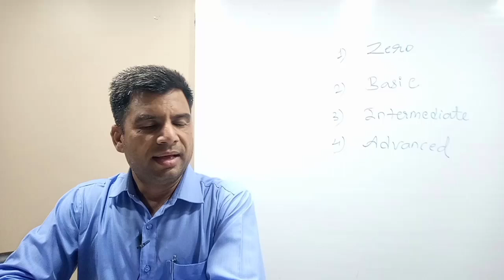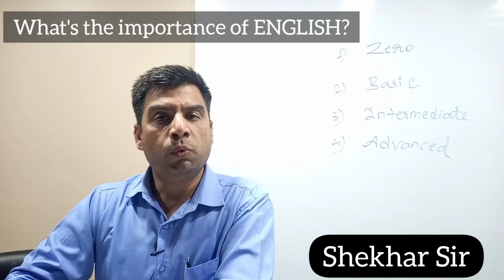IMPORTANCE OF ENGLISH LANGUAGE by SHEKHAR SIR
why is English so important.
why should you learn and improve your English.
can I learn English.